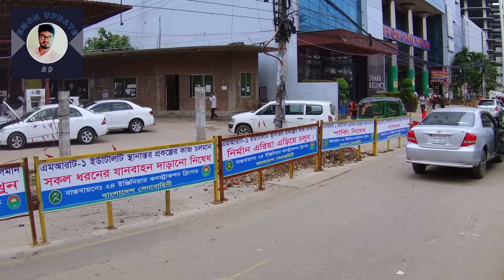পাতাল রেলের সর্বশেষ কাজের আপডেট | Mrt Line 1 | Dhaka Underground Metro Rail | Emon Update Bd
This Video Showing Mrt Line 1 Or Dhaka Underground Metro Rail Latest News,